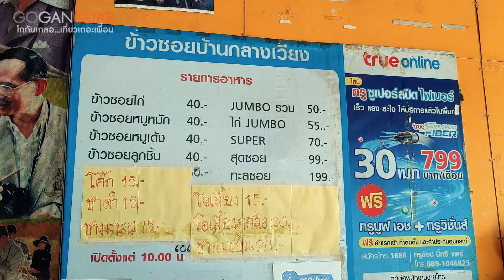บ้านนาคูหา จังหวัดแพร่ หมู่บ้านลับ 1 ใน 7 โอโซนดีที่สุดในไทย ลุยหนาว7คืน 8วัน BigTrip15 EP4 [GE82]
บ้านนาคูหา จังหวัดแพร่ หมู่บ้านลับ 1 ใน 7 โอโซนดีที่สุดในไทย
ในทริป ลุยหนาว7คืน 8วัน BigTrip15 EP4

จุดหมายวันนี้อยู่ที่ "บ้านนาคูหา" ซึ่งชื่ออาจจะดูไม่คุ้นหู ก็ตามคอนเซ็ปส์ทริปนี้ที่ต้องการหลีกเลี่ยงฝูงชน  ...สถานที่นี่อยู่ไม่ไกลจาก อ.เมืองนัก แต่น่าแปลกที่หลายคนไม่รู้จัก แม้แต่คนแพร่เอง ถามไปยัง งงๆ มันคือที่ไหนกันวะ
บ้านนาคูหา เป็นแหล่งท่องเที่ยวแบบ วิถีชุมชน ซึ่งเพิ่งเปิดรับผู้คนได้ไม่นานนัก ด้วยความที่ยังคงเป็นหมู่บ้านธรรมดาๆ นี่ล่ะคือสิ่งที่คนที่มีมาจากแดนศิวิไลก์ใฝ่หา  ...ลึกเข้าไปกลางหุบเขา ต.สวนเขื่อน มีศาสนสถานที่รู้จักกันในชื่อ พระธาตุอินแขวน ที่จำลองแบบมาจากพม่า และสิ่งปลูกสร้างจำลองชื่อดังอีกมากมาย ตั้งเรียบรายไปตามหน้าผา นี่คือแลนด์มากร์ใหม่ของ จังหวัดแพร่ ที่กำลังผลักดัน
โรงเรียนบ้านนาคูหา คือ ที่ที่เราจะค้างแรมกัน โดยที่นี่เราวางแผนไว้เกือบ 2 เดือน เพื่อขออนุญาติจาก ผอ.และผู้ใหญ่บ้าน ซึ่งก็ได้รับการดูแลอย่างดี สถานที่กว้างขวาง ร่มรื่น และยังมีน้ำตก ให้แช่คลายร้อน อยู่ไม่ไกลจากที่พัก ชื่อ น้ำตกแม่แคม
และสถานที่ที่ห้ามพลาดหากมาเยือน คือ วัดนาคูหา ที่อยู่ติดกับโรงเรียน วัดนนี้เป็นแหล่งท่องเทียวที่สวยงาม ถ้าเกิดมาในช่วงฤดูนาข้าว เพราะจะเต็มไปด้วยนาขั้นบันได ตัดกับสะพานไม้ที่ทอดยาวเกือบ 500 เมตร ลักษณะคล้ายๆ ที่ปายและแม่ฮ่องสอน แต่ที่เด่นกว่าเพราะที่นี่มีพระพุทธรูปประดิษฐานอยู่กลางทุ่งนา  เป็นภาพที่สวยงาม ตรึงใจ
.แหล่งท่องเที่ยวในหมู่บ้านยังไม่หมด แต่เราหมดเวลาเสียก่อน ทั้งต้นไม้พันปี ผาสิงห์ ถ้ำต่างๆ ไว้ครั้งหน้า มาเยือนอีกแน่นอน เพราะติดใจน้ำสมุนไรพของนักการภารโรงท่านนึง.

พิกัดจุดกางเตนท์ บ้านนาคูหา

พิกัดร้านข้าวซอยบ้านกลางเวียง

เรื่องราวจะเป็นอย่างไร ไปชมกันเลยครับ

Track Name.Fast Car

TAG.
แพร่,เที่ยวแพร่,ท่องเที่ยวแพร่,ขี่มอเตอร์ไซค์เที่ยว,อันซีน,วาไรตี้ท่องเที่ยว,เที่ยวเมืองไทย,โกกันเกลอ,goganguar,ขี่มอไซค์เที่ยว,ออกทริป,เที่ยวไทย,สารคดีแพร่,จังหวัดแพร่,phrae,บ้านนาคูหา,ชุมชนบ้านนาคูหา,วัดนาคูหา,น้ำตกแม่แคม,ใบเมเปิ้ลแดง,rhino rider,พระเจ้าต๋นหลวง,พระธาตุอินแขวน แพร่,เที่ยวตำบลสวนเขื่อน,จังหวัดแพร่ จุดท่องเที่ยว,รวมที่เที่ยวจังหวัดแพร่ ฉบับปี2021,ที่เที่ยวเมืองแพร่,สถานที่แปลกใหม่น่าเที่ยว,เที่ยวแพร่ Unseen in phrae,โอโซนชั้นยอด,@บ้านนาคูหา